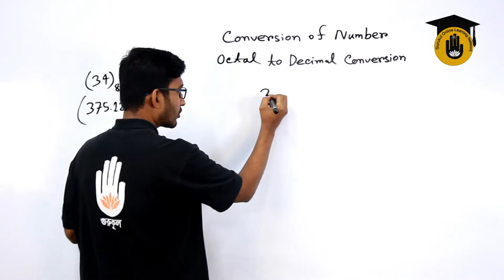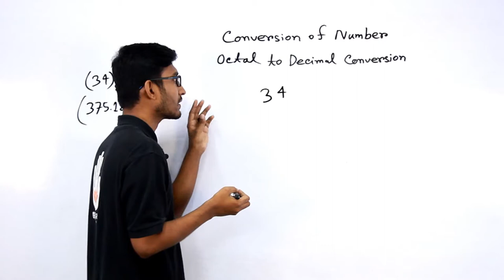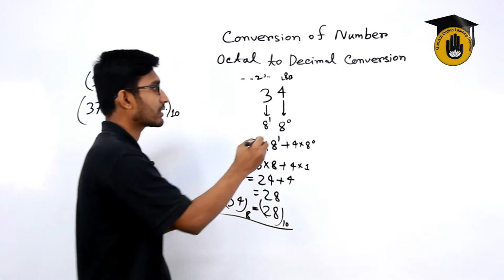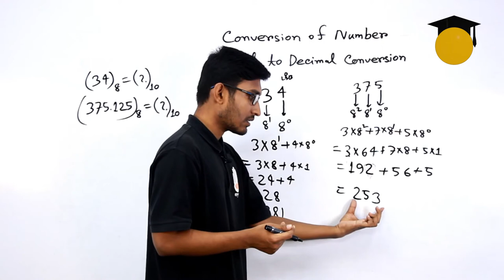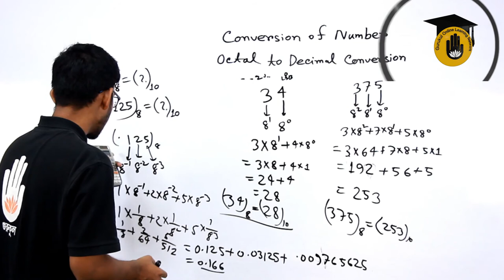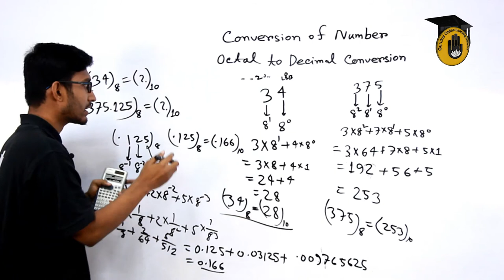ICT - Octal to Decimal Conversion [ তথ্য ও যোগাযোগ প্রযুক্তি - অষ্টাল থেকে দশমিক ] BCS Preparation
অষ্টাল থেকে দশমিক রূপান্তর [ Octal to Decimal Conversion ] আজকের ক্লাস এর আলোচনার বিষয়। অষ্টাল থেকে দশমিক রূপান্তর [ Octal to Decimal Conversion ] বিষয়টি যেকোন প্রতিযোগিতামুলক পরিক্ষার [ Competitive Exam ] এর  ICT বা তথ্য ও যোগাযোগ প্রযুক্তি অংশের একটি গুরুত্বপূর্ণ বিষয়। আমাদের ভিডিও গুলোতে আমরা বিসিএস [ BCS Prepration ], বিশ্ববিদ্যালয় ভর্তি পরিক্ষার প্রস্তুতি [ University Admission Preparation ] , চাকরি পরিক্ষার প্রস্তুতি [ Job Exam Preparation ] এবং বিভিন্ন ধরনের প্রতিযোগিতা মুলক পরিক্ষার প্রস্তুতিমূলক সাজেশন, বিভিন্ন ধরনের টিপস ও এর সিলেবাস পড়িয়ে থাকি । আমাদের ভিডিও গুলো দেখে আপনারা খুব সহজেই নিজেদেরকে তৈরি করে নিতে পারবেন যে কোন ভর্তি পরীক্ষার জন্য।

অষ্টাল থেকে দশমিক রূপান্তর [ Octal to Decimal Conversion ] এই ক্লাসটি নিয়েছেন সাব্বির আহমাদ।